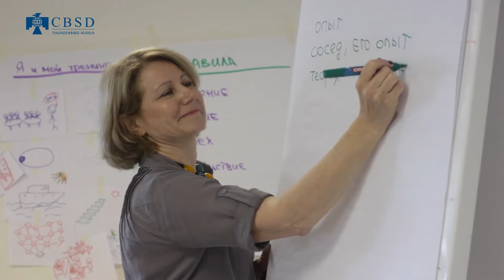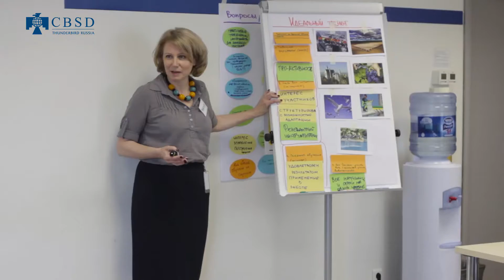Тренинги для руководителей среднего звена (мидл-менеджмент) - тренер Мария Работнова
Меня зовут Мария Работнова. Я старший тренер CBSD, работаю в компании 10 лет. Давно мечтала стать тренером, с тех пор как в начале двухтысячных прошла тренинг по навыкам продаж, мне очень понравился этот процесс, что мне очень захотелось быть тренером. В CBSD специализируюсь по проведению тренингов для руководителей среднего уровня (мидл менеджмента). Очень хороший результат тренингов, когда люди понимают что есть какие- то идеи, которые из тренинга они берут для себя и могут использовать их на рабочем месте.
Программы которые я провожу – это линейка программ для руководителей, управление людьми, ключевые навыки. Управление людьми – это ситуационное руководство Бланшарда, руководство изменений тоже по Бланшарду. Тренинги связанные с коммуникационными навыками, навыки коммуникаций, навыки решения конфликтных ситуаций, навыки публичных выступлений